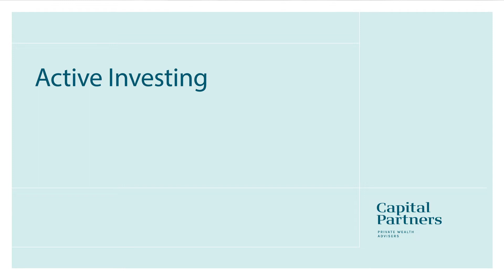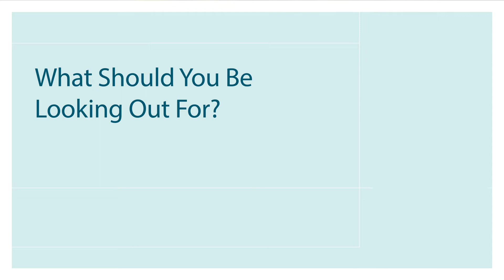Investing | What you need to know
HOW AN EVIDENCE-BASED APPROACH TO INVESTING WILL GIVE YOU THE BEST CHANCE OF SUCCESS.

The circumstances of each investor are different, and you should seek advice from a professional financial adviser who can consider if the strategies and products are right for you. In any instance where information is based on historical performance, we would advise that this is not a reliable indicator of future performance.

You should not rely solely on this material to make investment decisions and should seek professional advice.